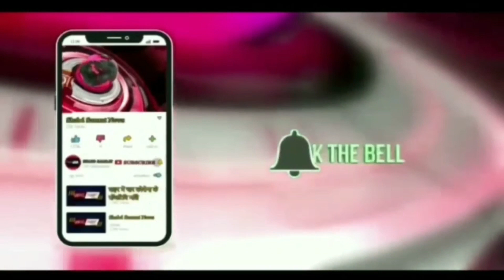२२०० रुपए दंड को लेकर नगर रचनाकार प्रकाश मुले का खुलासा:क्या कहा मुले ने